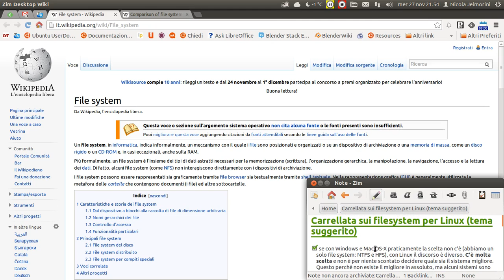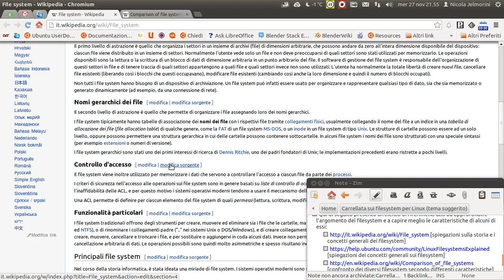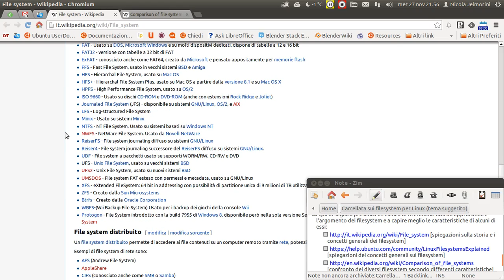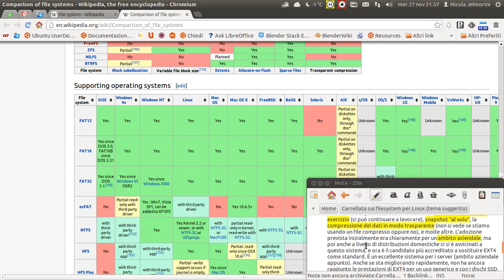Carrellata sui file system per Linux (tema suggerito)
Se con Windows e Mac OS-X praticamente la scelta non c'è (abbiamo un solo file system: NTFS rispettivamente HFS), con Linux il discorso è diverso. C'è molta scelta e non è per niente scontato decidere quale sia il sistema migliore. Questo perché non esiste il migliore in assoluto, ma alcuni sistemi sono migliori di altri per determinati compiti.

Per nostra fortuna praticamente tutte le distribuzioni Linux, eseguendo un'installazione standard, scelgono per noi il file system più adatto ad un uso generico del PC, ovvero un file system che si difende bene nelle diverse attività (scrittura, spostamento, cancellazione di file, lettura di grossi file come quelli multimediali, ecc.). Allo stato attuale solitamente il sistema scelto è EXT4.

Ecco le caratteristiche salienti di alcuni popolari file system:
[*] EXT2 ⇒ senza sistema di journaling (nessuna protezione contro scritture andate male per ad esempio interruzione di corrente del PC). Molto solido e veloce, può essere consigliato per memorie flash e dischi flash USB
[*] EXT3 ⇒ praticamente è EXT2 con l'aggiunta del journaling. Lo si può usare per convertire un file system ancora EXT2. Non è per contro la scelta migliore per i server che gestiscono file perché non gestisce gli snapshot e il recupero di file cancellati è più difficoltoso.
[*] EXT4 ⇒ è la scelta più diffusa attualmente fra le distribuzioni Linux. È l'evoluzione di EXT3, e permette di gestire file più grandi, riducendo anche la frammentazione. Ha prestazioni migliori dei predecessori della famiglia ext ed è una buona scelta anche per chi usa dischi SSD. Sono proprio queste sue caratteristiche di "polivalente" che l'hanno reso lo standard per le distribuzioni Linux. Allo stato attuale, qualora doveste fare una scelta durante un'installazione, oppure durante una formattazione di un disco esterno, è senz'altro la scelta migliore per un uso generico, domestico.
[*] ReiserFS ⇒ file system interessante, ma dallo sviluppo precario nella sua nuova versione Reiser4 (promesso da anni, ma non ancora consolidato). È molto efficiente con i file piccoli e adatto per i server che gestiscono database e sistemi email. Meno adatto per i nostri PC domestici che trattano file di tutte le dimensioni e non solo quelli piccoli.
[*] BTRFS ⇒ è il futuro e molto probabilmente il sostituto di EXT4 come standard non appena avrà raggiunto la stabilità necessaria. Fra le sue caratteristiche più interessanti troviamo la deframmentazione in esercizio (si può continuare a lavorare), snapshot "al volo", la compressione dei dati in modo trasparente (non si vede se stiamo usando un file compresso oppure no), e molte altre. L'adozione prevista inizialmente era chiaramente per un ambito aziendale, ma poi anche a livello di distribuzioni domestiche ci si è avvicinati a questo sistema. È un eccellente sistema per i server (ambito aziendale appunto). Anche se sta migliorando rapidamente, non ha ancora raggiunto le prestazioni di EXT4 per un uso generico e con i dischi SSD.
[*] XFS ⇒ si rivela ottimo per i file grandi. È la scelta giusta per i server che gestiscono contenuti multimediali, notoriamente composti da grossi file continuamente letti e scritti. Non è invece buono per i piccoli file.
JFS ⇒ si comporta bene sia con file grossi e piccoli, e richiede poco sforzo alla CPU. Probabilmente è il miglior compromesso, o una via di mezzo, fra gli "specialisti" reiserfs e xfs.

Elenco di riferimenti utili ad approfondire l'argomento dei file system e a capire meglio le caratteristiche di alcuni di essi:
[spiegazioni sulla storia e i concetti generali dei filesystem]
[spiegazioni dei concetti generali sui file system]
[confronto dei diversi file system secondo differenti caratteristiche]
[indicazioni su quali file system sono migliori per alcuni compiti specifici]
[consigli sull'uso di un file system piuttosto che un altro]